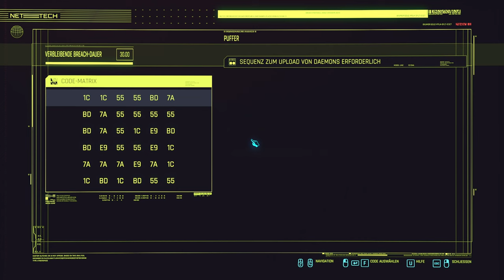Cyberpunk 2077 🤖 34: Diese Hilfe kam zu spät